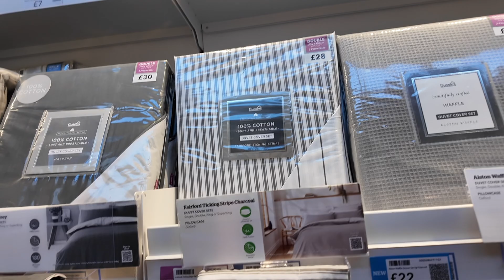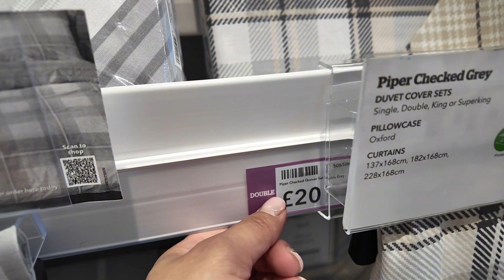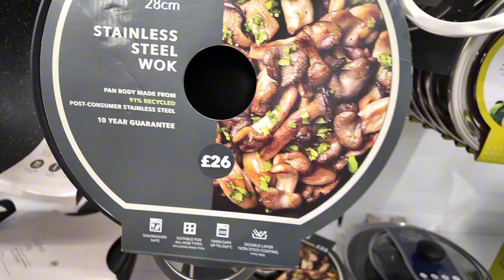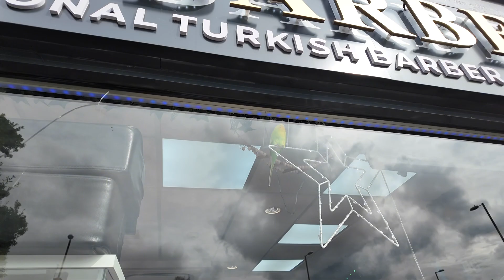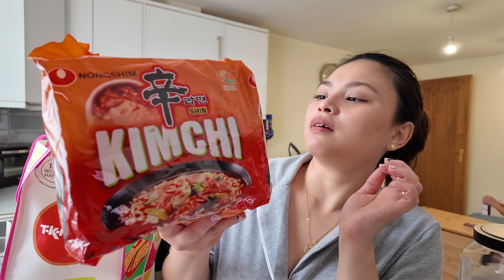VLOG 29| UK |MALI ANG GINAMIT NA BRUSH | PREPARING KIDS SCHOOL UNIFORMS | Janndie Vlogs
Turn cc for subtitles.